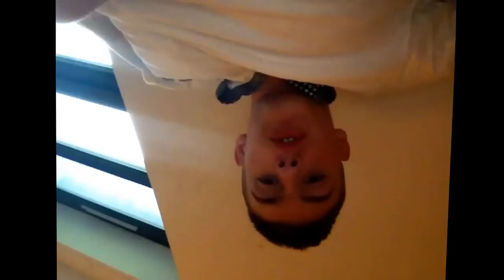Introduction to the channel